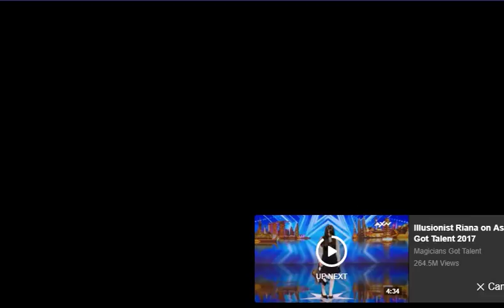Perfect, Amazing and Unique Street Dance Move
TWICE "Heart Shaker" Dance Video (Practice Room Ver.)
Kid dances to Gucci Gang on America's got talent!
SWALLA Jason Derulo ft Nicki Minaj | Swiss Twerking Dance Choreography